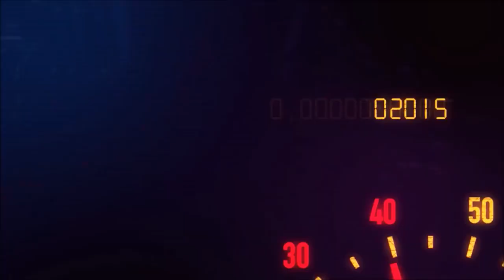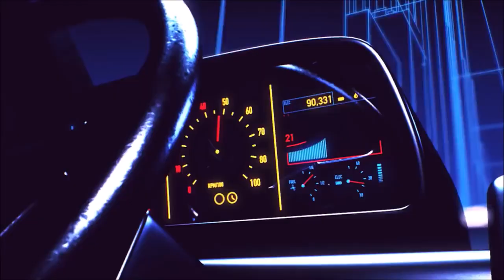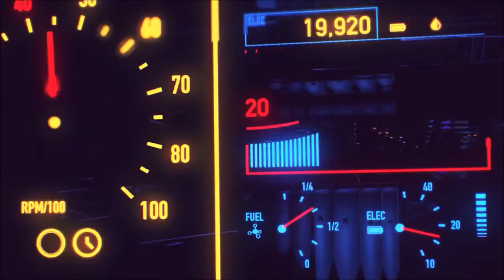Hentai 変態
Nowy szajs !
Txt-anthuan
beat & video: Young Raze